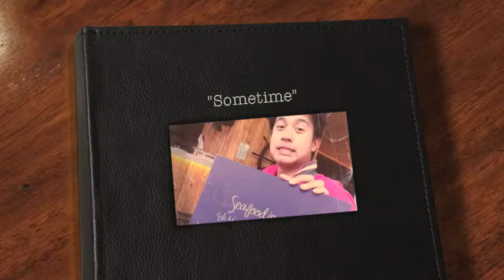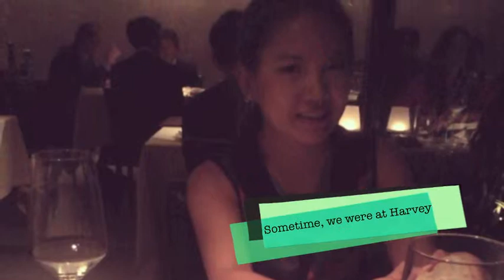sometime, you and i 2012-2013